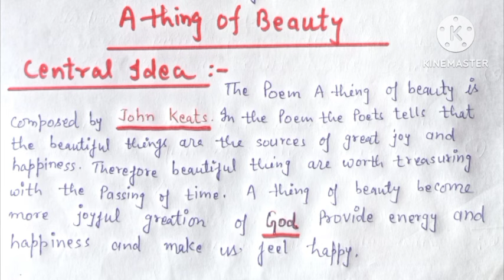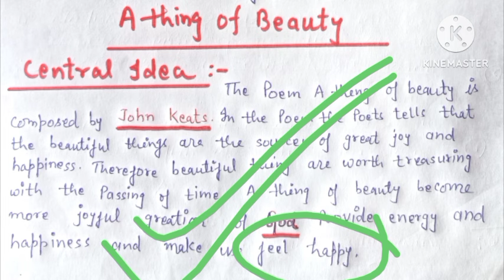Central idea A thing of beauty Class 12th up board ll Up board english one shot@TeachingClasses617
Central idea A thing of beauty Class 12th up board ll Up board english one shot‎@UpBoardClasses617

a things of beauty
poem composed by jonhn keats

Class 12th ll Chemistry ll UP BOARD EXAM 2024:
thing of beauty class 12

a thing of beauty by jla thing of beauty by john keats
a thing of beauty class 12 english
a thing of beauty class 12 in english